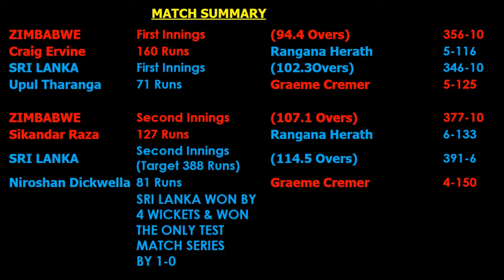Highlights: SRI LANKA vs ZIMBABWE - Only Test Match - 14th to 18th July, 2017